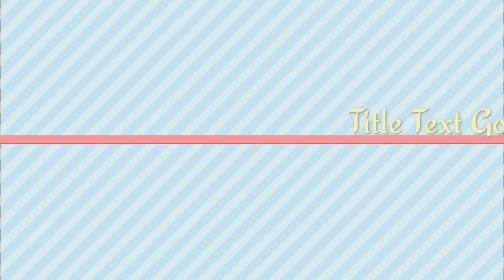UFC3 MOBILE GAMES MMA FIGHTS XBOX ONLINE PART107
What would happen if the most famous martial artist of the 70s faced arguably the most famous mixed martial artist of today? We'll never know, but here it is played out in UFC 3 UFC 2 UFC 4 NBA 2K22